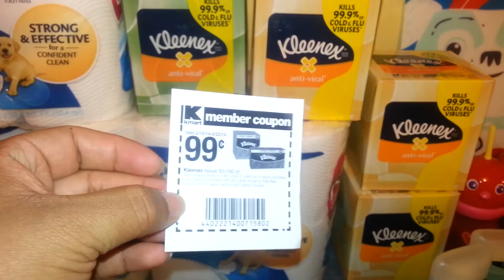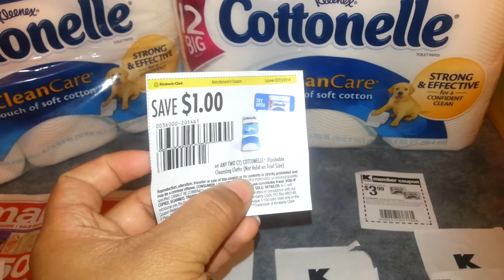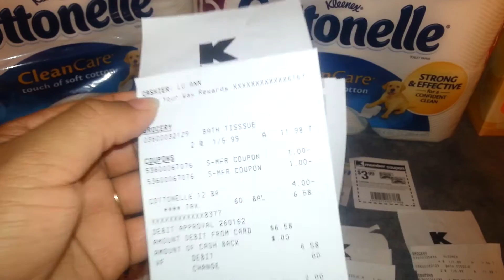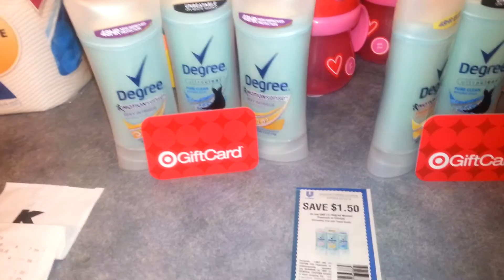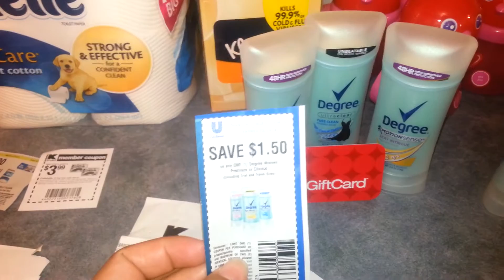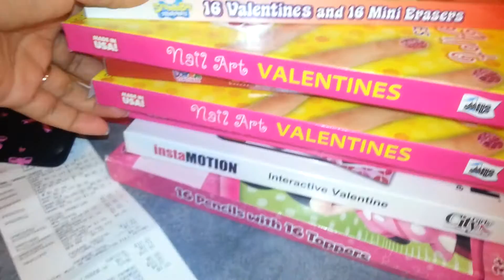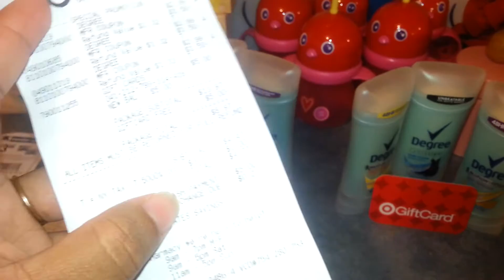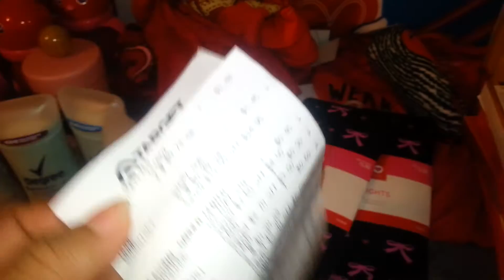Ofertas de la semana Target y Kmart 02/16 - 02/22